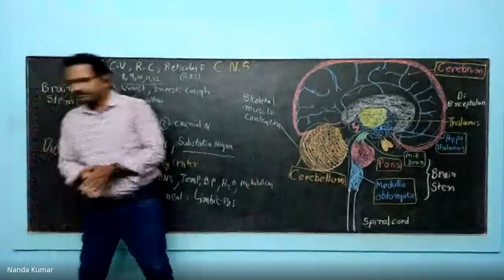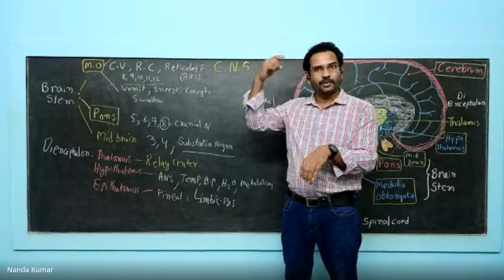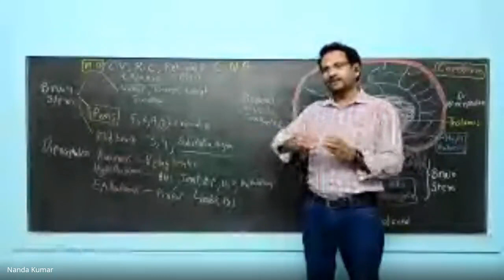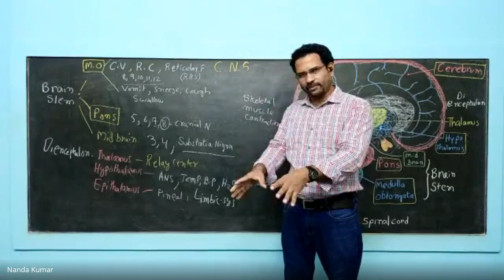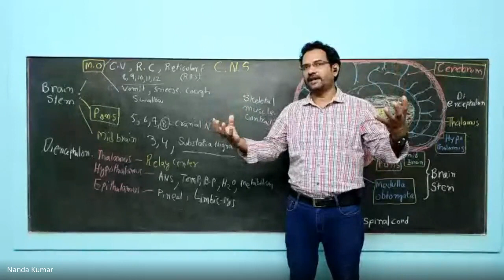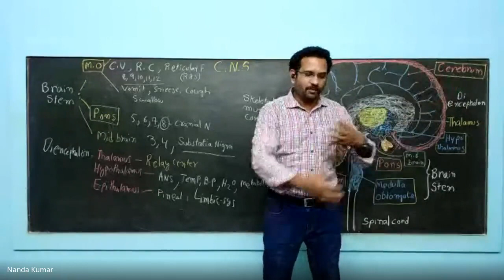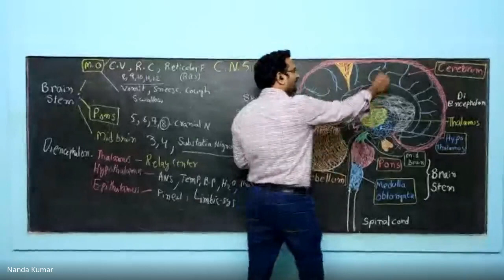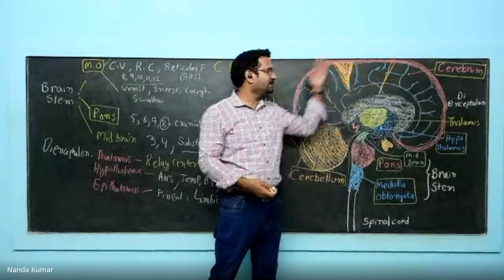Cerebrum Function ( Left & Right Hemisphere, Brain cortex, Sensory Motor integration )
Want to know about MIND CONCENTRATION..watch

Cerebrum functions lecture. Left Hemisphere, Right Hemisphere,Brain cortex and Sensory Motor integration is explained in this video.

Left brain : Reading , Writing and Arthematic skills

Right Brain : Creativity, Imagination aspects.

Concentration : Integration of left and right hemisphere results in Concentration.

Brain Cortex : Frontal lobe, Parietal lobe, Occipital lobe and Temporal lobe.